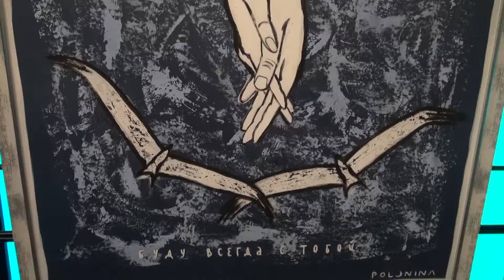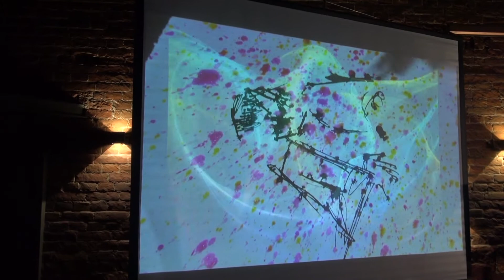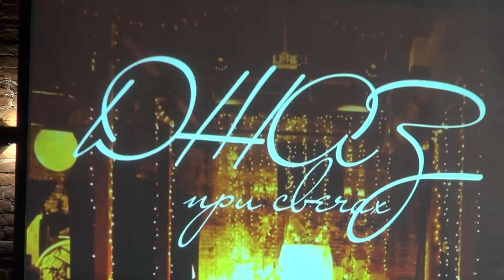Джаз при свечах звучит романтично // "Новости 49" 24.05.21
«Джаз при свечах» – это название цикла вечеров, на которых художники выставляют свои картины, музыканты играют джаз, а колеблющееся пламя свечей создает непринужденную атмосферу уюта и тепла. Необычны эти вечера еще и тем, что придумали и организовали их не деятели шоу-бизнеса, а две молодые девушки, которые тратят на это не только свое время, но, порой, и финансы. Наш корреспондент побывал там и сейчас расскажет, как у них все получилось.